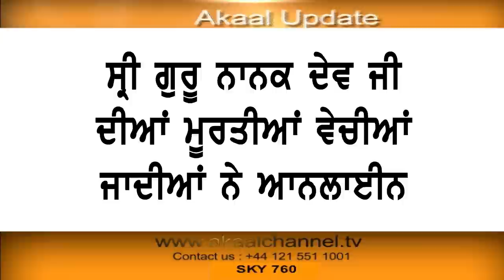ਸ੍ਰੀ ਗੁਰੂ ਨਾਨਕ ਦੇਵ ਜੀ ਦੀਆˆ ਮੂਰਤੀਆˆ ਵੇਚੀਆਂ ਜਾਦੀਆਂ ਨੇ ਆਨਲਾਈਨ | Akaal Channel